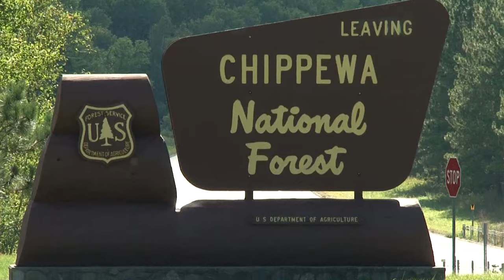Leech Lake Celebrates 12,000 Acres of Land Returning Through Restoration Act | Lakeland News